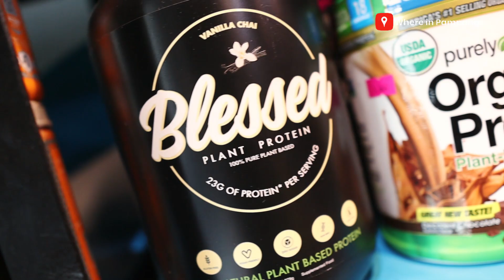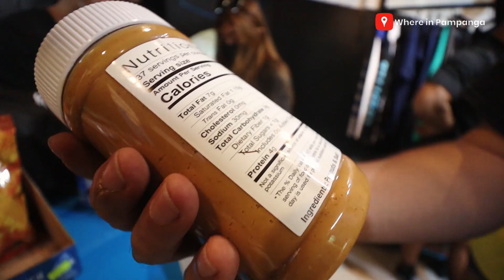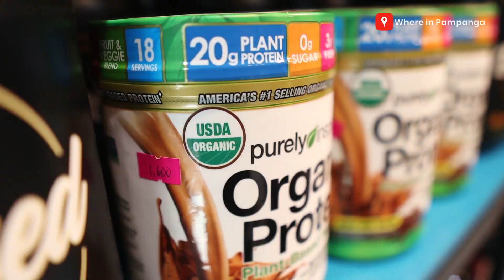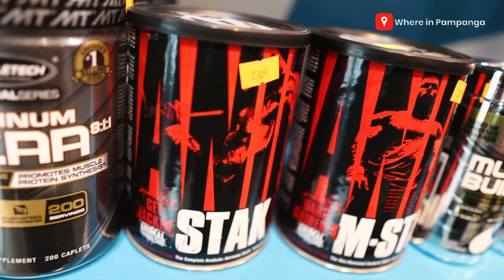Where In Pampanga Visits Supplement Hub Pampanga!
Binisita kami ng @WhereInPampanga sa Supplement Hub Pampanga! It was a fun day kasama ang ating mga Kabalen! We are so happy to be able to bring your favorite supplements, apparel, and gym and fitness needs to Pampanga! We are your one-stop fitness shop, now even more close to home! Dumaan kayo sa Supplement Hub Pampanga today!

We are located at 608 Don Juico Ave., Malabanias, Angeles City Pampanga

We are open Mondays - Sundays from 9am - 7pm!